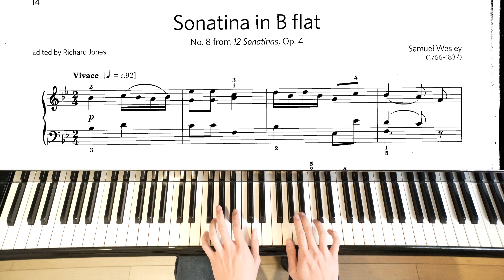ABRSM Encore Book 2 Sonatina in B flat, Op. 4 No. 8 - Wesley (Own Choice)